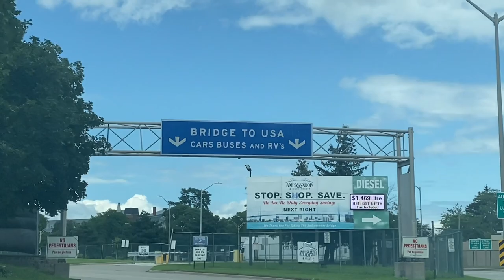MOVING FROM CANADA VLOG| Pratibha Salian Vlog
ongoing online playlist for makeup classes..please watch if you have missed the previous ones :)

A makeup course for beginners in makeup is created as a gift for everyone who can't afford a makeup class or cannot attend a class due to covid. I hope you find this helpful, follow along, and practice every day.